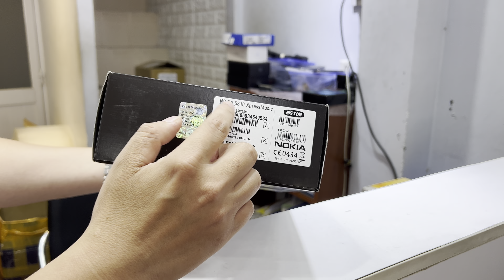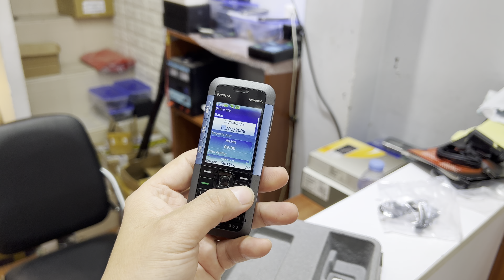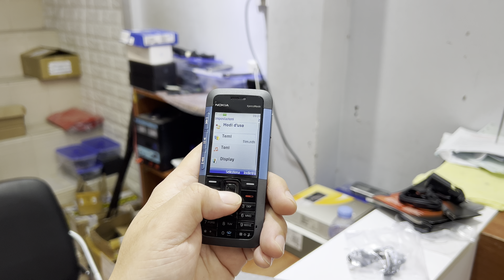Nokia 5310 xpressmusic Nhà mạng " TIM " Mới Full Box tại Trùm Máy Cổ VN .